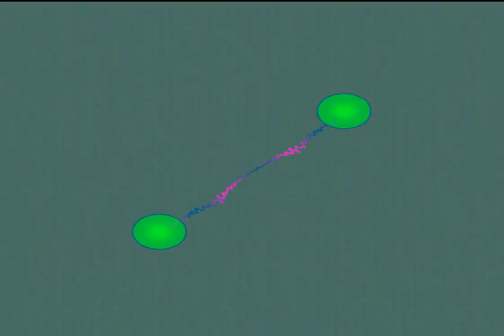DJ Matt Matrix, Remix 'Sail On' - Lionel Richie, 'Let Me' - Floacist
From the Soul Glow part 2 house mix from DJ Matt Matrix --- Sail On - Lionel Richie, Let Me - Floacist